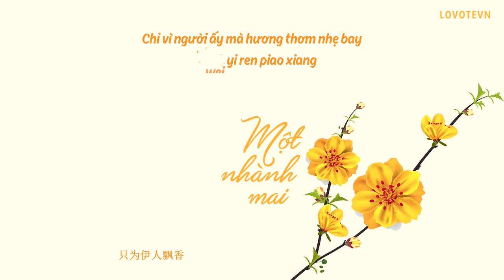「VIETSUB+KARA」Một nhành mai - Phí Ngọc Thanh | 一剪梅 - 费玉清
❝ Tình yêu chân thành tựa như thảo nguyên bao la
Tầng tầng gió mưa cũng không thể cản trở
Chỉ khi mây tan ra mặt trời ló rạng
Muôn vạn ánh mặt trời chiếu rọi người và ta ❞
♪ Sáng tác : Oa Oa
♪ Soạn nhạc: Trần Di
♪ Biên soạn: Trần Chí Viễn
► LYRICS:

真情像草原广阔
Zhēnqíng xiàng cǎoyuán guǎngkuò

层层风雨不能阻隔
céng céng fēngyǔ bùnéng zǔgé

总有云开日出时候
zǒng yǒu yún kāi rì chū shíhòu

万丈阳光照耀你我
wànzhàng yángguāng zhàoyào nǐ wǒ

真情像梅花开过
zhēnqíng xiàng méihuā kāiguò

冷冷冰雪不能淹没
lěng lěng bīngxuě bùnéng yānmò

就在最冷枝头绽放
jiù zài zuì lěng zhī tóu zhànfàng

看见春天走向你我
kànjiàn chūntiān zǒuxiàng nǐ wǒ

雪花飘飘北风萧萧
xuěhuā piāo piāo běi fēng xiāoxiāo

天地一片苍茫
tiāndì yīpiàn cāngmáng

一剪寒梅傲立雪中
yī jiǎn hánméi ào lì xuě zhōng

只为伊人飘香
zhǐ wèi yīrén piāo xiāng

爱我所爱无怨无悔
ài wǒ suǒ ài wú yuàn wú huǐ

此情长留心间
cǐ qíng cháng liúxīn jiān

天地一片苍茫
tiāndì yīpiàn cāngmáng

• Translator: P.Anh
• Timer: Tứ
• Typesetter & Encode: Tứ
• Effect: Kirena Jang